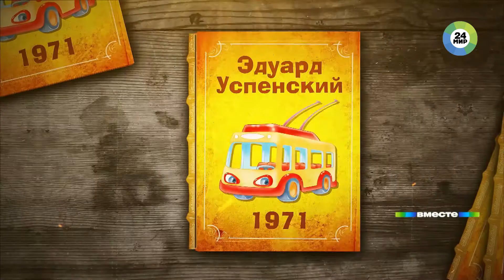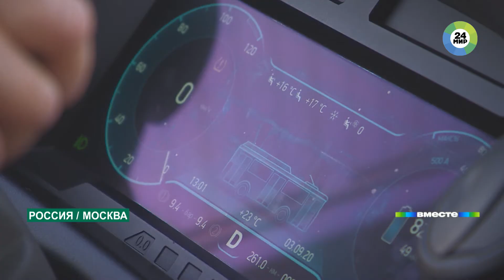Москва простилась с троллейбусами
Пару недель назад Москва попрощалась с троллейбусами. И это грустно. Нельзя, например, больше прокатиться по Садовому кольцу на Букашке. Знаменитый троллейбус остался только в кино и в стихах. Их и вспомнил корреспондент «МИР 24» Родион Мариничев.